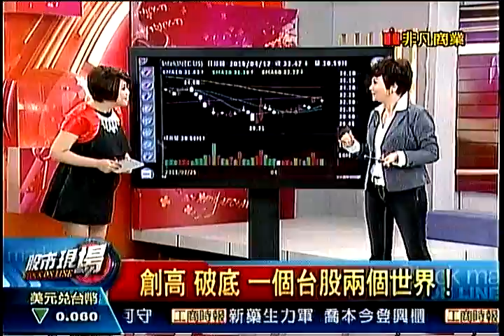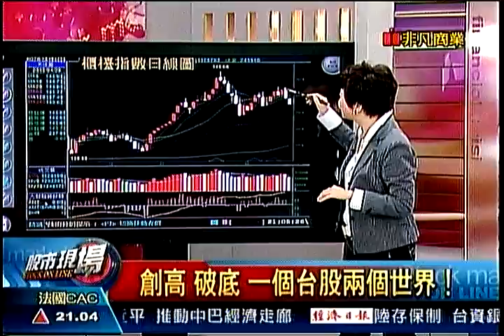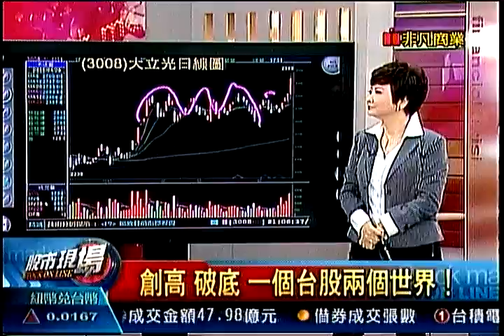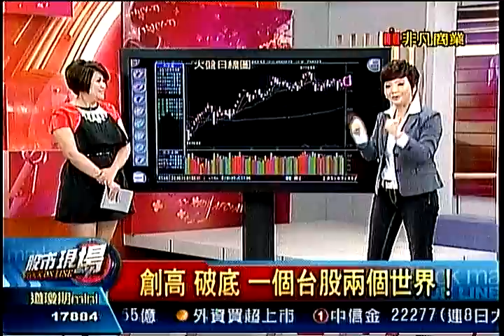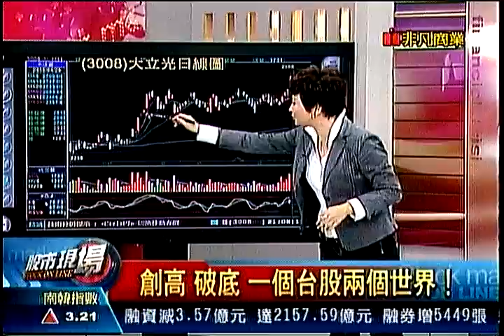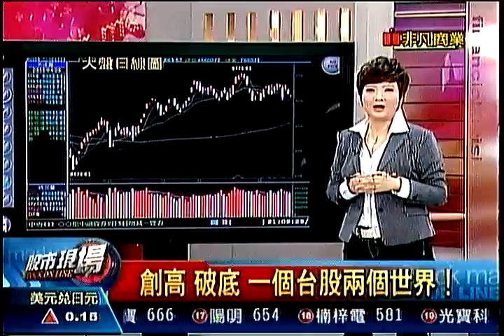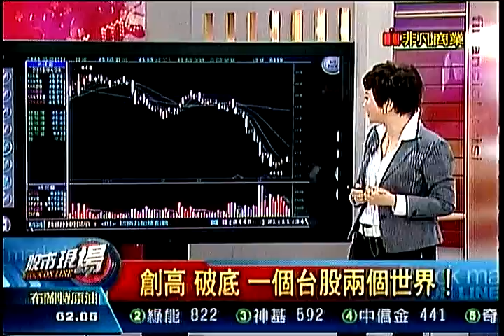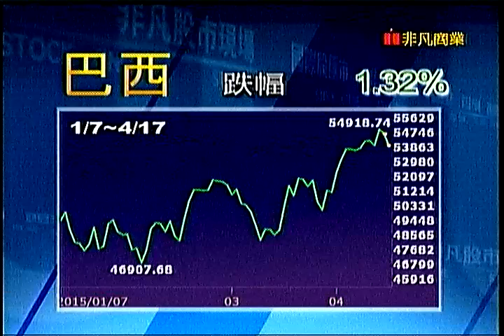股市現場5 20150420